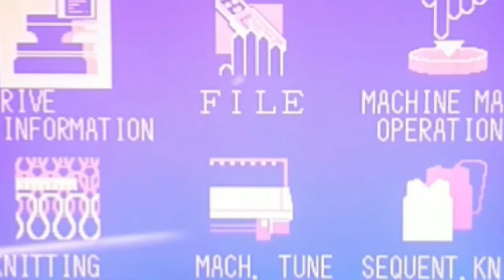Jacquard Machine Parts Name. জ্যাকার্ড টেকনিশিয়ান ট্রেনিং ২য় পর্ব।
জ্যাকার্ড টেকনিশিয়ান ট্রেনিং ২য় পর্ব। বিভিন্ন পার্সের নাম।